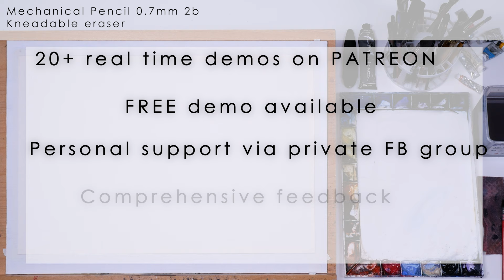Loose Watercolor Streetscape Painting People Cars | Waterfront Port Melbourne Australia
Hi Friends! This painting focuses on how to place people in perspective in watercolor so look proportioned, realistic and in motion. It is a simple technique that will greatly improve your artwork. If you are interested to learn more and paint along with me, here is the link:

Paper: BaoHong 300GSM 100% Cotton CP
Brushes:
• NEEF Alvaro Castagnet Mop Brush
• NEEF Alvaro Castagnet Needle Brush
• Escoda Aquario Mop Brush
• Escoda Perla

Paints here is the link to "Colors in my Palette" tutorial

Happy watercolor painting!